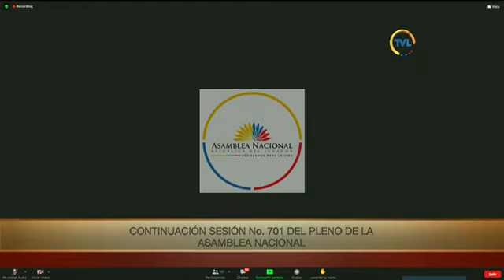Asambleísta César Rohon - Sesión 701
03 de agosto de 2021
Informe para Segundo Debate del Proyecto de Ley Orgánica Reformatoria a la Ley Orgánica de Emprendimiento e Innovación para la Implementación efectiva del Emprendimiento Juvenil.